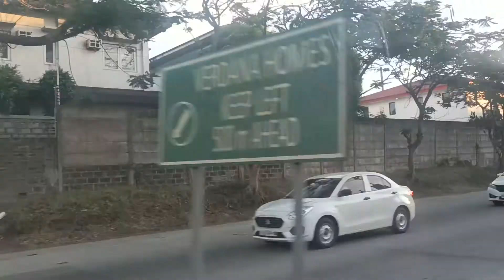Buhay Commuter | MCX to Vista Mall Daang Hari | Alabang-Molino Van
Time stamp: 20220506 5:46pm